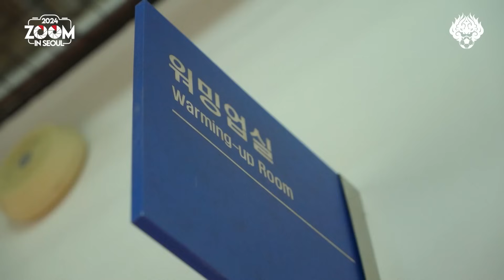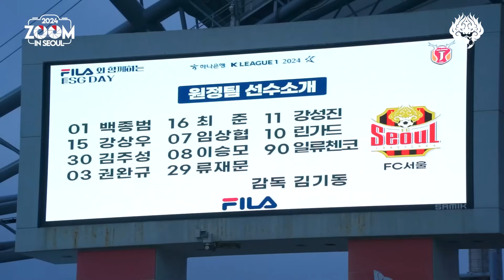줌 인 서울 I 아쉽다는 건 희망이 있다는 것 I 서울 2-3 제주 I K리그1 2024 R21